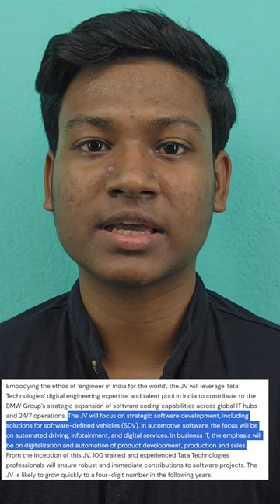Collaboration between Tata technology and BMW group 🤝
The website link of TATA TECHNOLOGY & BMW GROUP collaboration.

If the helpful for you or it is unknown to you then like the video.

@tata technology